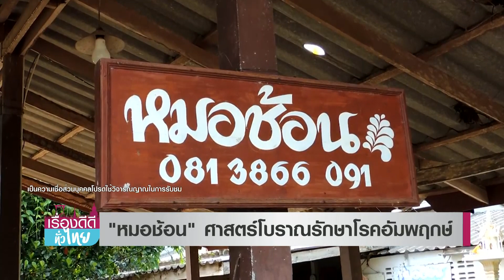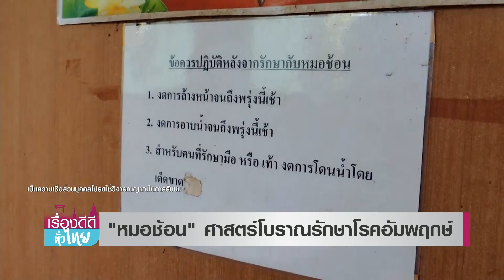"หมอช้อน"ศาสตร์โบราณรักษาโรคอัมพฤกษ์ I เรื่องดีดีทั่วไทย 11.00-11.30 I วันที่ 20 ก.ค.65